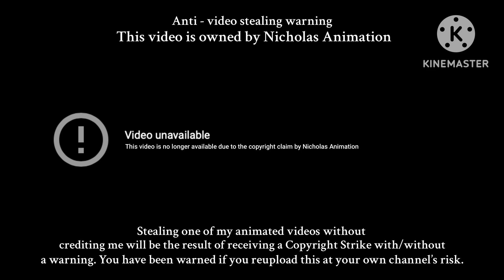The Anti - Video Stealing & Drama Situation Warning: By: Nicholas Animation/Me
This disclaimer is created by me, this was intended to protect my videos from getting stolen, or drove into situation/drama whatsoever.